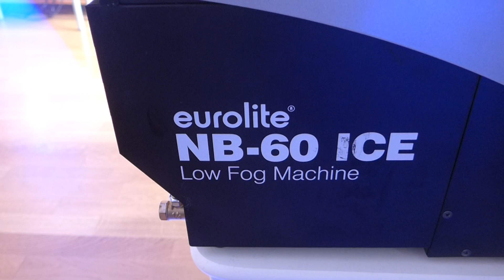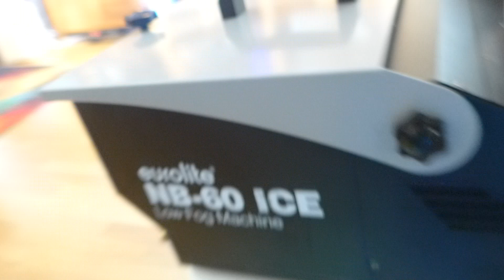Test Bodennebelmaschine Eurolite NB-60 ICE Low Fog Machine (Werbung)